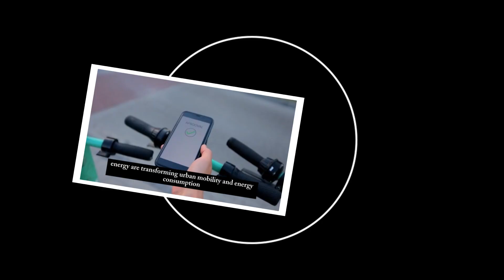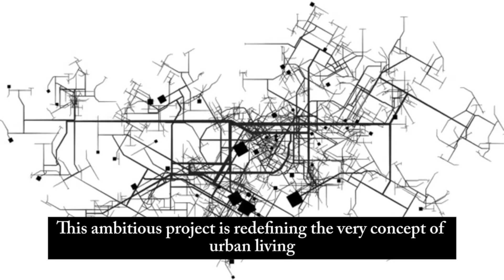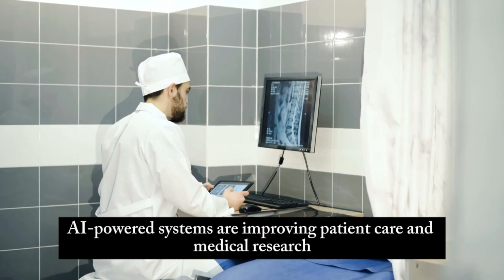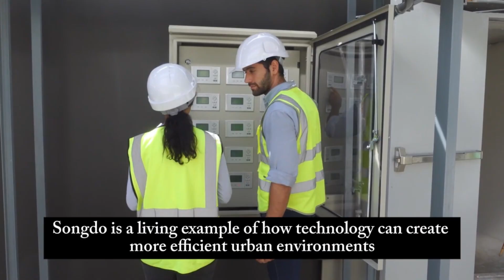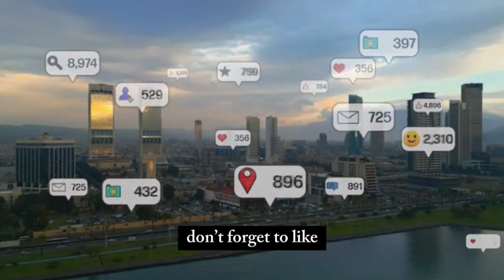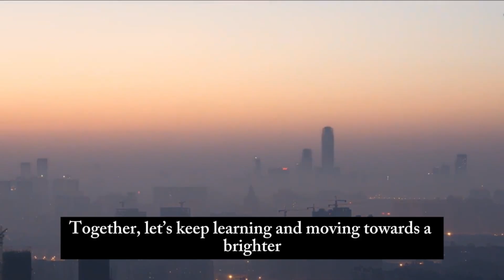“10 Futuristic Smart Cities That Show Us Tomorrow, Today” must watch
🌍 The World’s 10 Best Future Smart Cities – Upcoming Mega Projects 🌍

Welcome to Roohani Voice! In this video, we explore the top 10 smart cities of the future that are set to transform the way we live, study, and work. From futuristic AI-driven designs to eco-friendly sustainability, these cities are shaping a smarter tomorrow.

This video is especially valuable for students, teachers, and universities who want to understand how technology and innovation will impact education, jobs, and daily life in the coming decades. 🎓✨

📖 Watch till the end to discover how these projects will change schools, universities, and learning environments for the next generation!

🕒 Video Timeline (9:17)

0:00 – Intro: What makes a Smart City?
0:55 – NEOM – The Line, Saudi Arabia
1:50 – Masdar City, UAE
2:35 – Singapore – The Smart Nation
3:20 – Songdo, South Korea
4:05 – Tokyo, Japan
4:50 – Barcelona, Spain
5:30 – Amsterdam, Netherlands
6:10 – Copenhagen, Denmark
6:55 – Toronto, Canada (Sidewalk Labs Project)
7:35 – Shanghai, China
8:15 – Future Goals of Smart Cities (Education & Innovation)
8:55 – Closing Message & Thank You